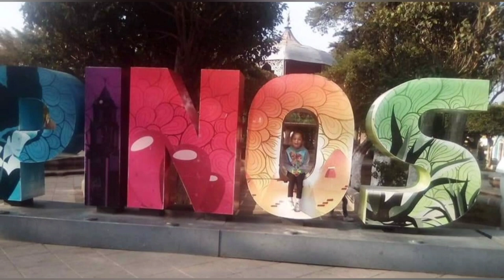corrido a Juan Javier Palafox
autor: Sóstenes Rodríguez